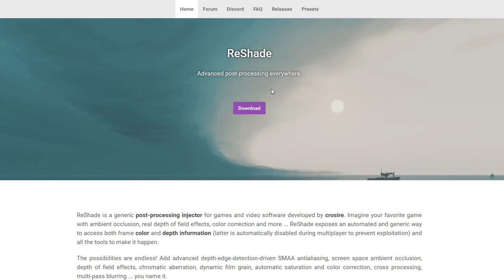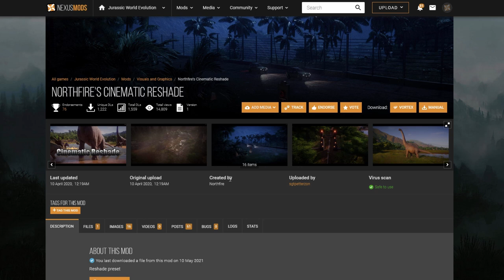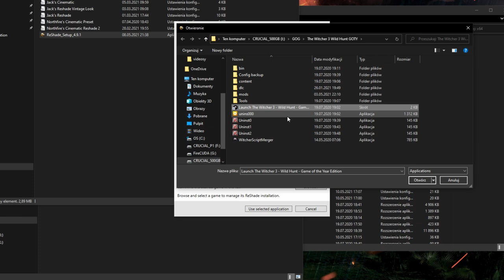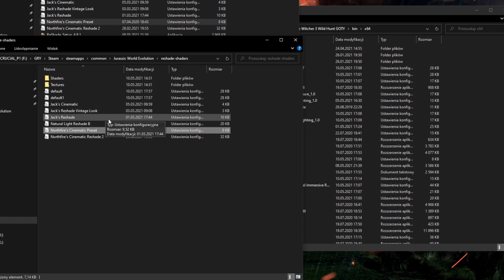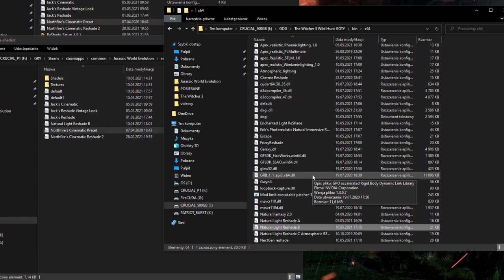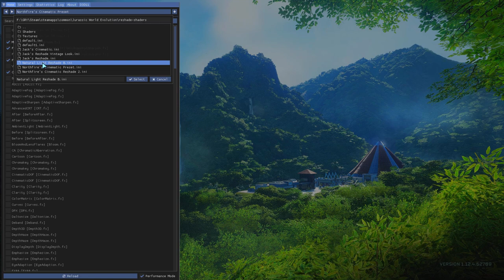ReShade - czyli jak go zainstalować i wgrać presety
Witam w poradniku do modowania :) Jeśli materiał był dla Ciebie pomocny i Ci się podobał to zostaw subika na kanale :D piąteczka :D